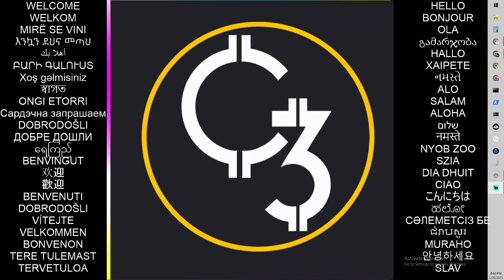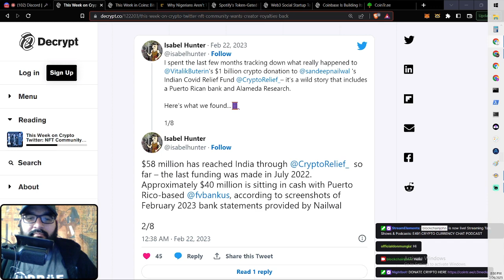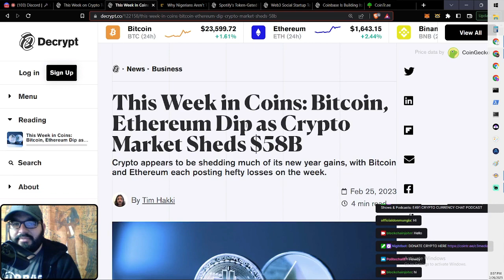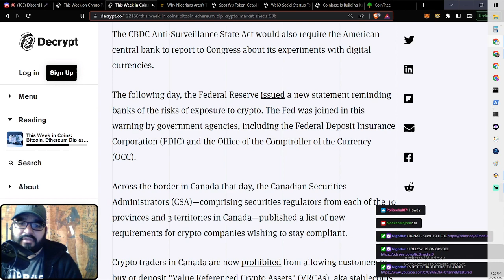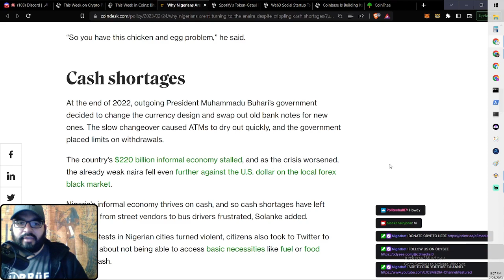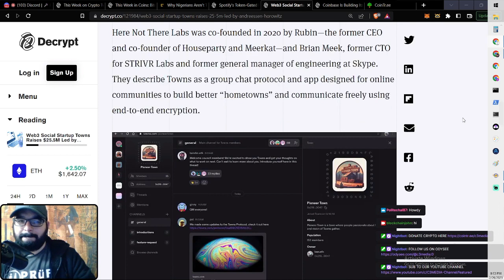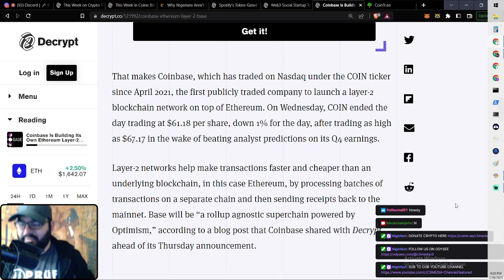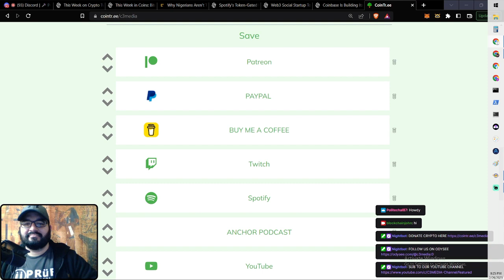E491 - NFT Restricted Access on Spotify + Nigerians Don't Like eNaira + This Week in Crypto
Hello Cryptonauts, welcome back to another episode of Crypto Currency Chat. STACK SATS AND HODL! ADIOS!